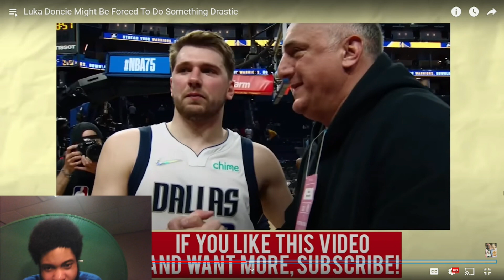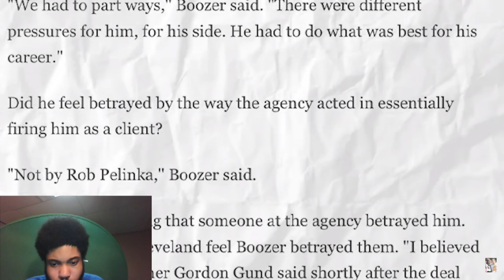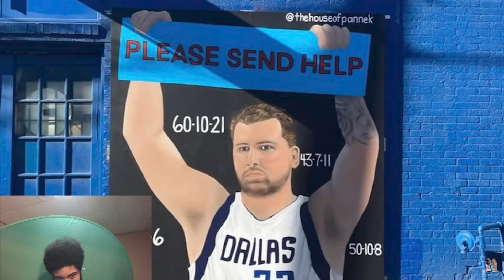JOKIC AND LUKA ON SAME TEAM?! Reacting To Luka Doncic Might Be Forced To Do Something Drastic!